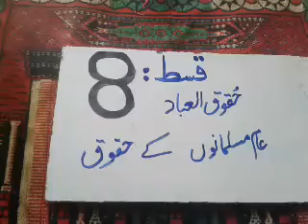حقوق العباد قسط..8عام مسلمانوں کے حقوق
حقوقالعباد مسلمانوں کے حقوق